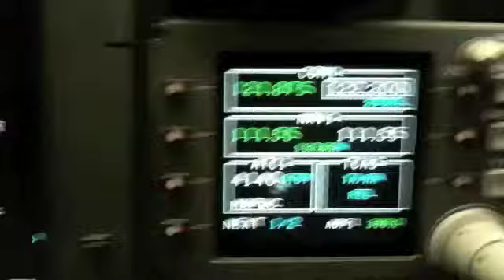AIRCRAFT TCAS TEST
TRAFFIC COLLISION AVOIDANCE SYSTEM.
TCAS is used to reduce mid-air collisions by warning pilots via a visual and aural system.
It is found in most civilian aviation aircraft, this video is shot from a small business jet.